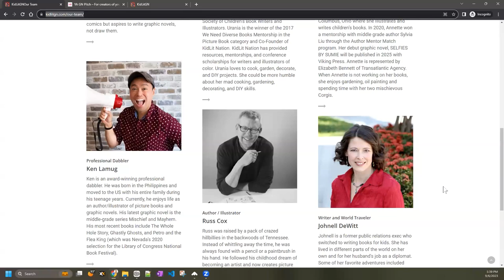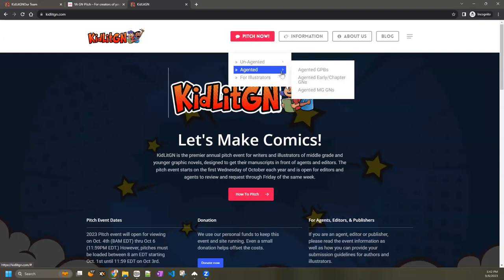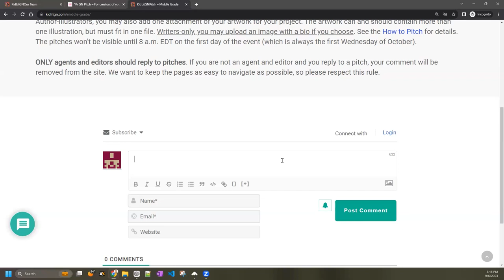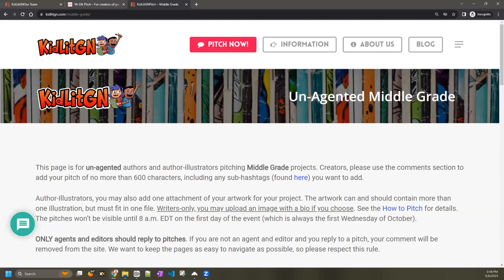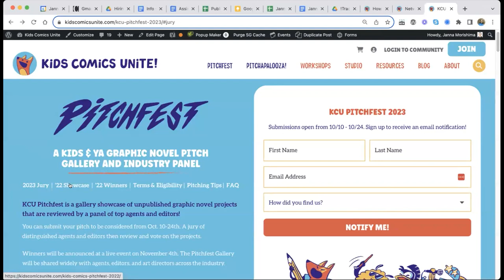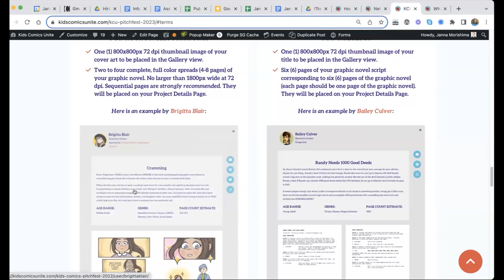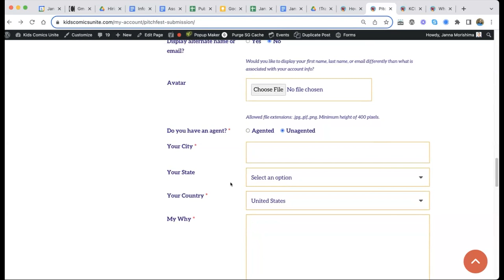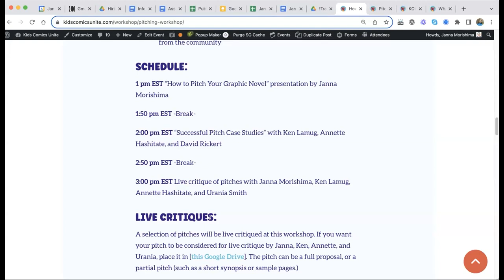2023 KidlitGN and Pitchfest Info Session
Join Janna Morishima and Ken Lamug as they walk you through KCU Pitchfest and KidlitGN's Pitch Event. This FREE event will be an opportunity to learn:

-all about the upcoming graphic novel pitch events
-what you should prepare
-how to submit your pitch
-tips on how to present your work in the best way possible